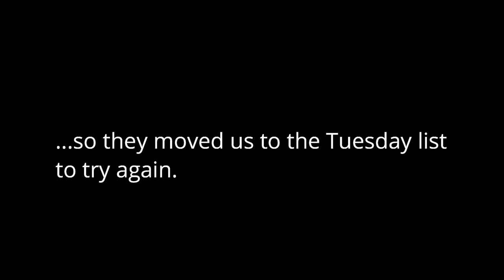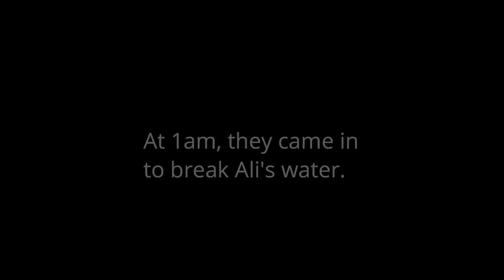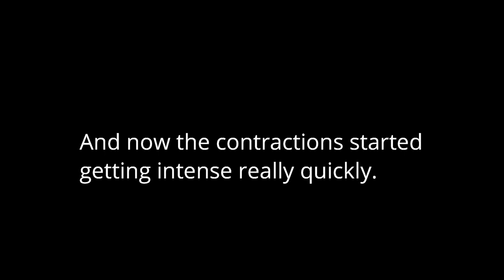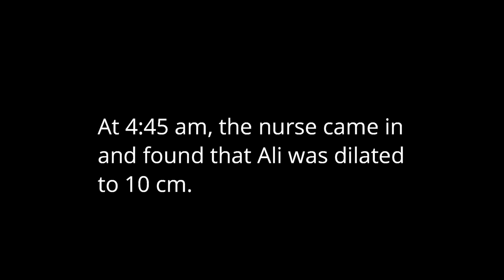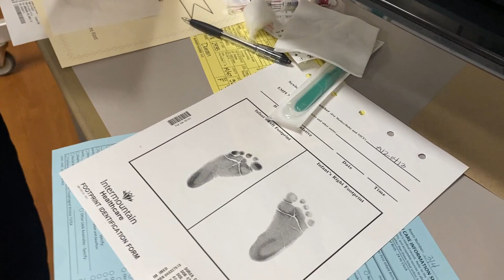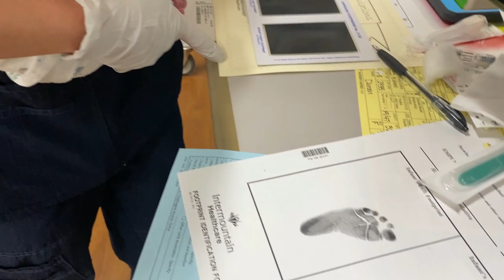BIRTH VLOG! Successful VBAC Labor and Delivery of our Baby Girl!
I know my channel is more of a reaction channel... but Ali and I wanted to share this with y'all and show why my uploads have been a little less consistent. Love y'all.

And Penny, we love you very much, forever and ever.